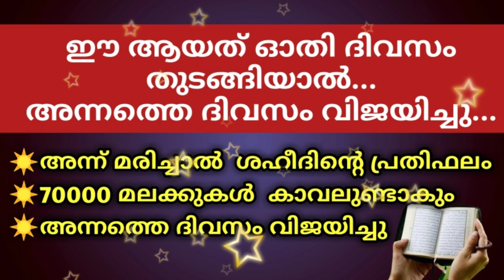ഈ ആയത് ഓതി ദിവസം തുടങ്ങിയാൽ | അന്നത്തെ ദിവസം വിജയിച്ചു | New Islamic Speech│poweful Dhikr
🎤Thaha Zaini Pommala

Subject 👇
*ഈ ആയത് ഓതി ദിവസം തുടങ്ങിയാൽ... അന്നത്തെ ദിവസം വിജയിച്ചു
*അന്നത്തെ ദിവസം വിജയിച്ചു
*70000 മലക്കുകൾ  കാവലുണ്ടാകും
*അന്ന് മരിച്ചാൽ  ശഹീദിന്റെ പ്രതിഫലം